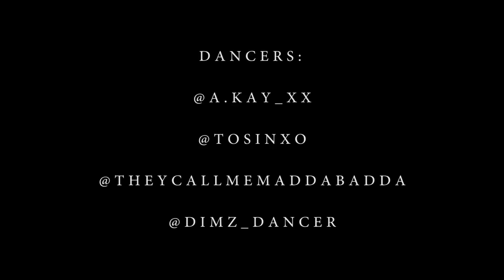Dj khaled - Wild Thoughts ft Rihanna and Bryson Tiller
Song: Dj khaled - Wild Thoughts ft Rihanna and Bryson Tiller

Dancers: @a.kay_xx @tosinxo @theycallmemaddabadda @Dimz_dancer